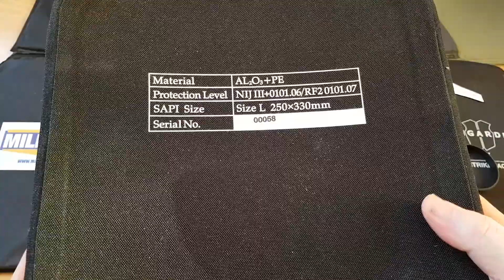MILITECH Sapi III+ Multi Curve Hard Armor Panel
MILITECH Sapi III+ Multi Curve Hard Armour Panel

Protection Level:  NIJ III+ 0101.06 & NIJ 0101.07 RF2 Stand Alone, Good To Resist M80, AK47's 7.62mm x 39mm MSC and SS109 Bullets.

Materials: : Aluminum Oxide(AKA AL2O3) Ceramic & PE Composite Armor With Eva Padding Protection Over The Tiles And Sponge Seal To Ensure Comfort Fitting, Wrapped And Sealed With Waterproof Cover In Front And Back.

Weight & Size
Multi Curve SAPI Size L: 10.25'' x 13.25'' (Approx 260 x 337mm x 26mm); 2.50±0.05 KG/PC

Protection From Threats:
Tested In Official Lab BMT, Australia
M80 7.62 x 51mm FMJ, 147gr, 851.1 M/S
M43 7.62 x 39mm MSC, 123gr, 736.7 M/S
SS109 5.56 x 45mm, 62gr, 931.3 M/S

Tested In Official Lab OBL, USA
M80 7.62 x 51mm FMJ, 147gr, 2783 ft/s
M43 7.62 x 39mm MSC, 122gr, 2393 ft/s
SS109 5.56 x 45mm, 63gr, 3125 ft/s
M193 5.56 x 45mm, 66gr, 3268 ft/s

No. 1700 Changhong Road,
Changdong Industrial Park,
Qingshanhu District,
Nanchang City,
Jiangxi, China